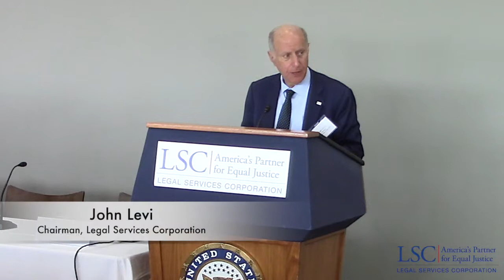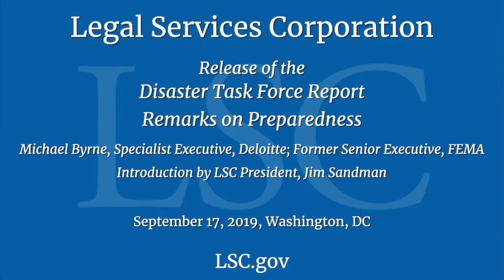LSC Disaster Task Force Report: The Importance of Relationships in Disaster Response and Recovery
The Legal Services Corporation’s (LSC) Disaster Task Force Report was released on Tuesday, September 17, offering recommendations on how legal aid providers can collaborate with federal, state, and local emergency managers, private attorneys, businesses, non-profit organizations, and social services providers to help communities prepare for, respond to, and recover from disasters.

Visit LSC’s Disaster Task Force page for membership information, videos, and other material relevant to the Disaster Task Force’s work